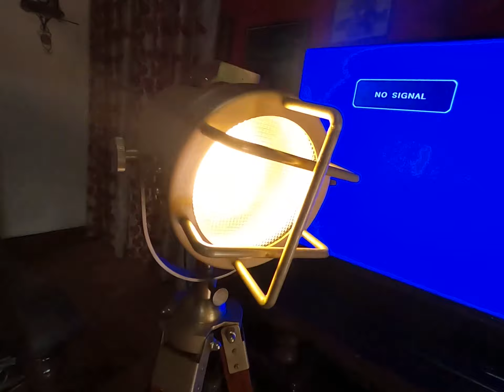Floor Lamp For Living Room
Antique Tripod  Floor Lamp From Amazon

Material Used: Aluminum,Brass & Wood, Color: Brass Antique
A beautiful handcrafted eye Catchy tripod floor lamp head including excellent quality wooden tripod stand to give your home and office a elegant,bright and classy look.

Usage:Floor lamps, Corner lamps , Spotlights, Searchlight,Studio,Home & Office Decor ,
Antique style vintage look classy royal marine tripod base searchlight floor standing LED floor lamp is unique and elegant once install at your place (home or office).

THE GREATEST ADVENTURE IS WHAT LIES AHEAD